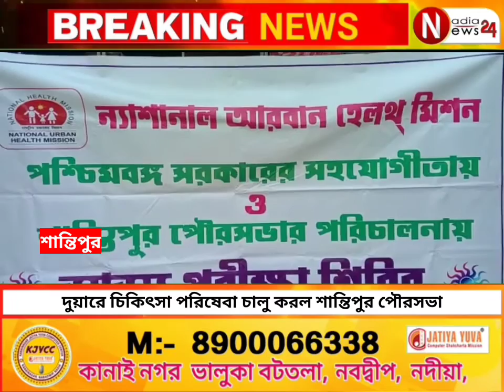দুয়ারে সরকার,দুয়ারে রেশনের পর এবার দুয়ারে চিকিৎসা পরিষেবা চালু করল শান্তিপুর পৌরসভা